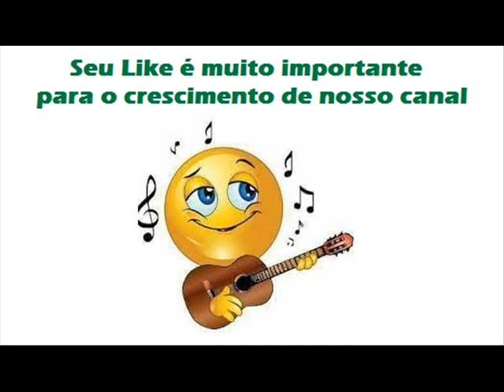10 Rancheira Velha - Adelar Bertussi e Itajaíba Mattana - Os Cobras do Teclado (5) (1976)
Adelar Bertussi e Itajaíba Mattana - Os Cobras do Teclado (5) (1976)